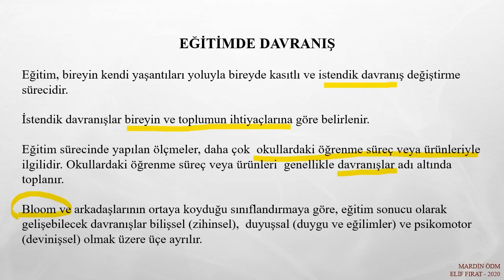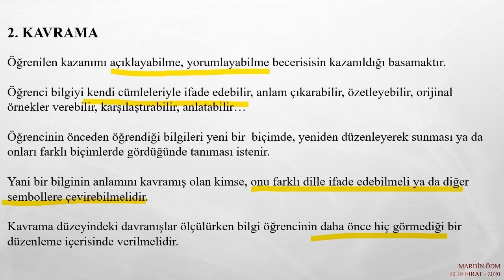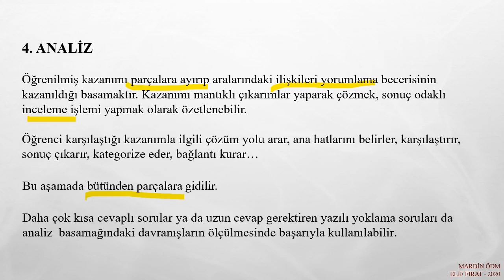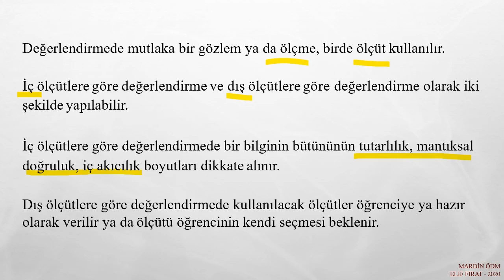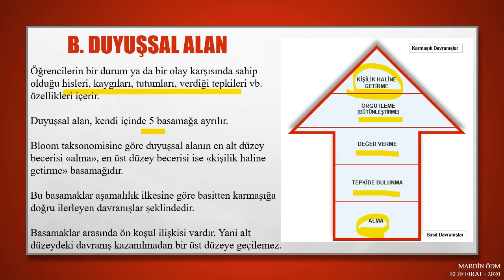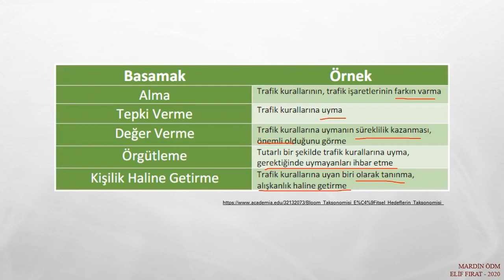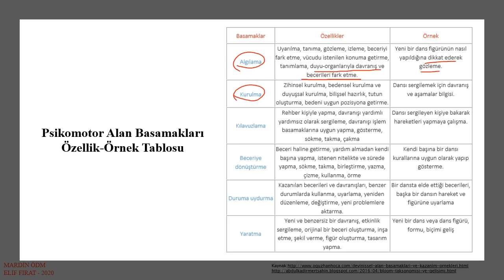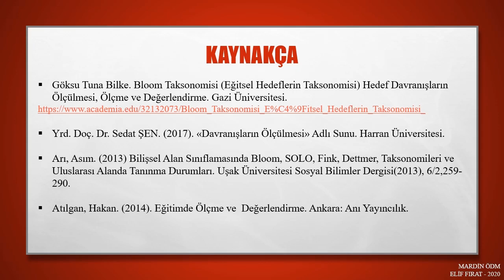Davranışların Ölçülmesi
Hazırlayan: Mardin Ölçme ve Değerlendirme Merkezi - Elif FIRAT

Web: mardin.meb.gov.tr